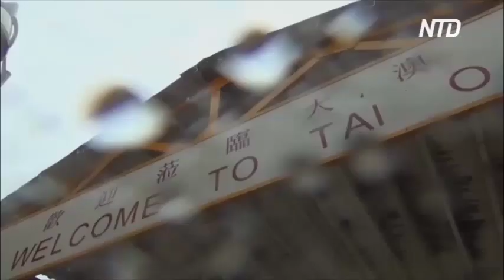Море наступает на дома рыбаков в Гонконге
Традиционная рыбацкая деревня в Гонконге может полностью исчезнуть. Ей угрожают море и экстремальная погода.